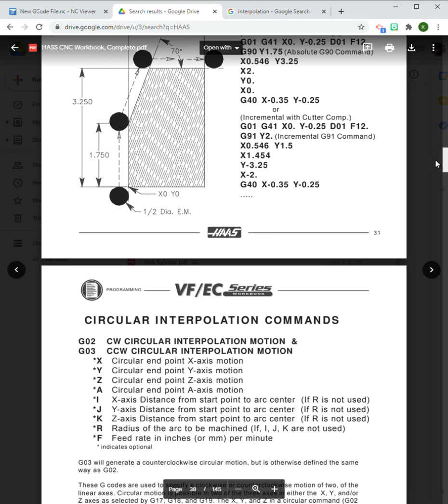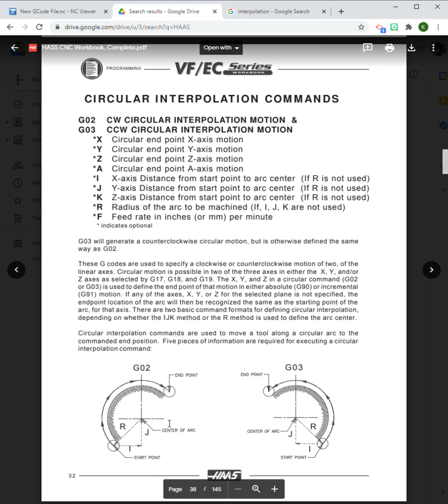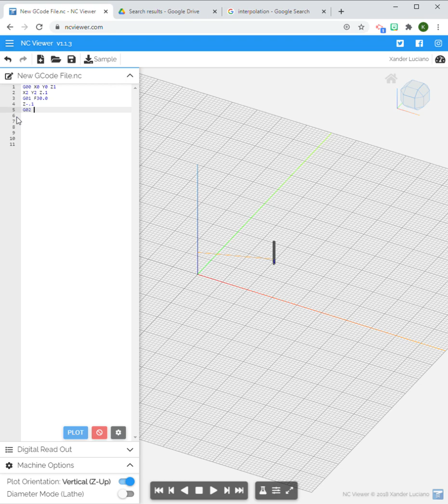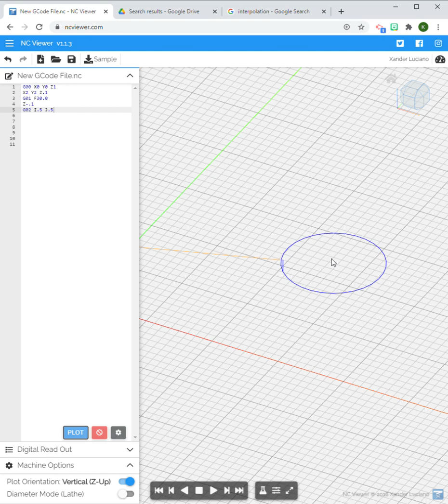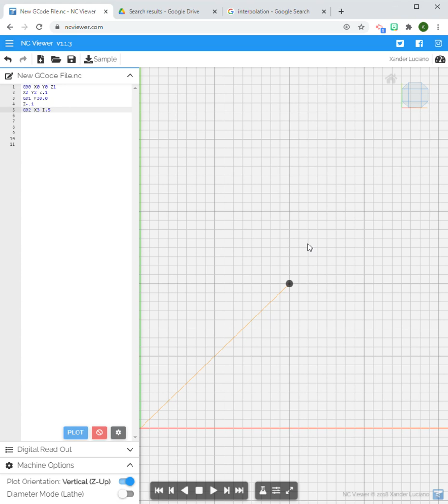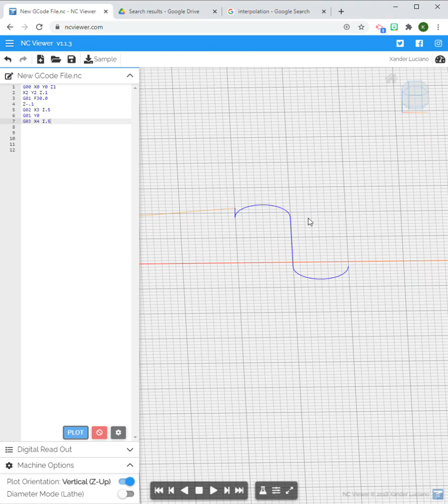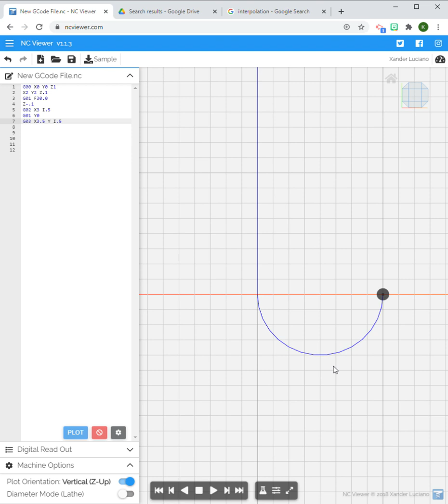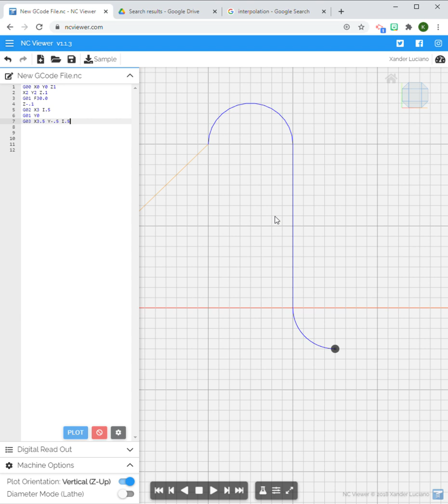G-code Introduction G02 and G03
This video briefly explains G02 and G03 and gives a simple programming example using nc viewer.